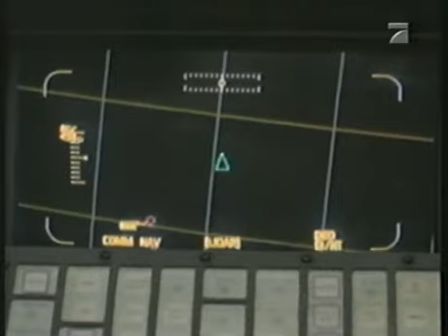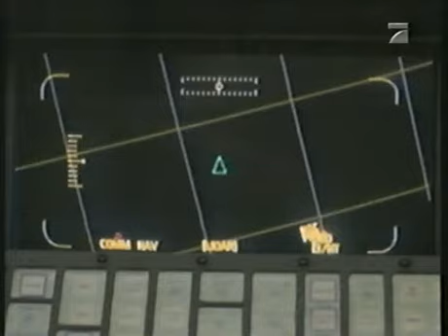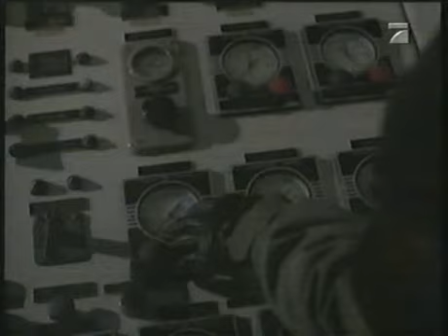SPACE 2063 Ep.03 Kopf Oder Zahl